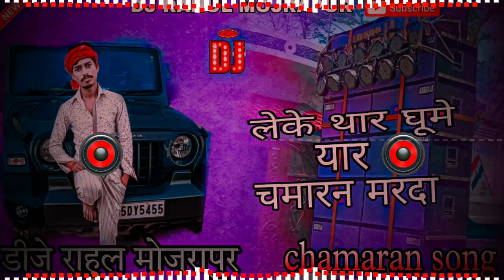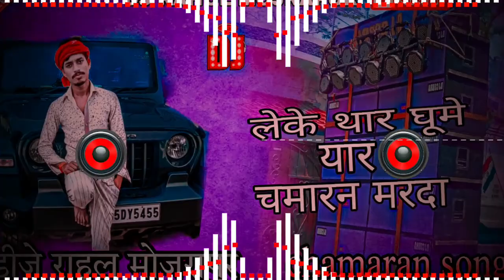leke thar ghume yaar chamaran marada dj remix vikas Rao song chamaran new song dj Rahul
Leke Thar Ghume Yaar Chamaran Marada Dj Remix Vikas Rao song chamaran_new_song dj Rahul Mojrapur